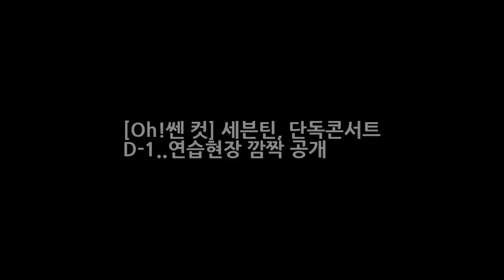[Oh!쎈 컷] 세븐틴 단독콘서트 D-1..연습현장 깜짝 공개 엔터테인먼트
OSEN=김은애 기자] 세븐틴이 서울 단독 콘서트를 이틀 앞두고 연습 현장을 깜짝 공개했다. 지난 12일 오후 세븐틴은 공식 SNS를 통해 서울 단독 콘서트 연습에 매진하는 모습을 공개하며 콘서트를 손꼽아 기다리는 팬들의 기대감을 한층 더 끌어올렸다. 공개된 사진 속에서는 흑백 사진임에도 불구하고 진지한 모습으로 콘서트 준비에 임하는 세븐틴의 모습을 엿볼 수 있다.
진선미의원 가족관계 남편 진선미의원 명성교회 후원 자녀 아프리카  엔터테인먼트:
리턴 정은채 고현정 신성록 등장인물 줄거리 상류층 살인 사건 법정 스릴러  엔터테인먼트: